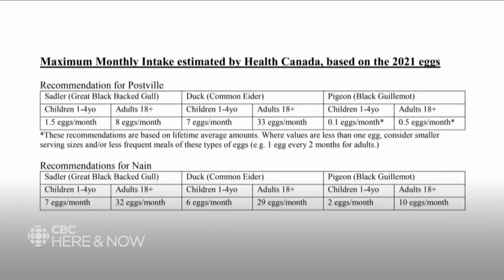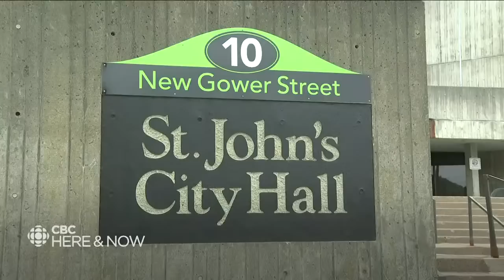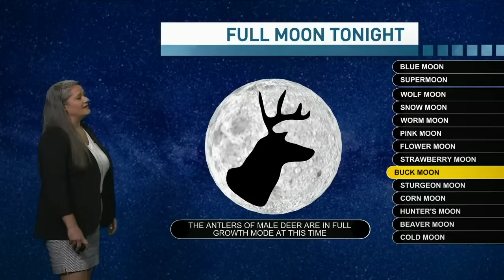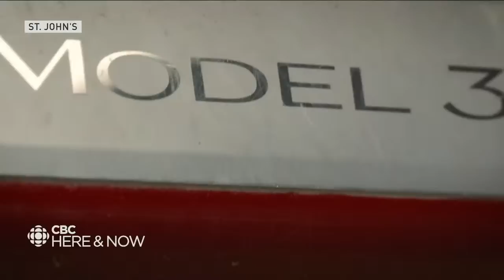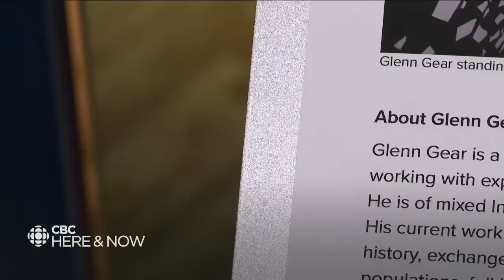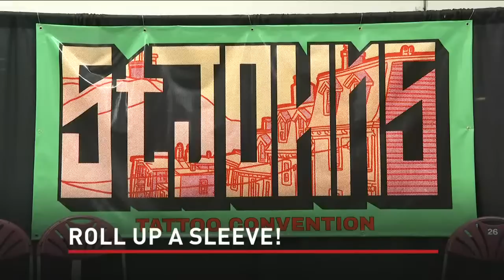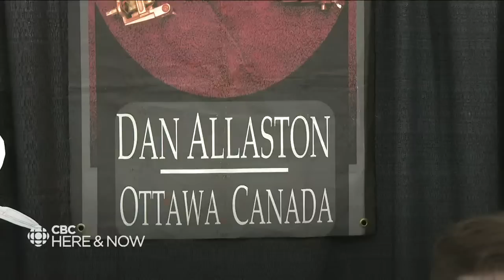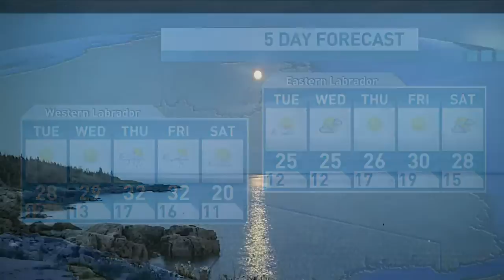Here & Now Monday, July 3, 2023